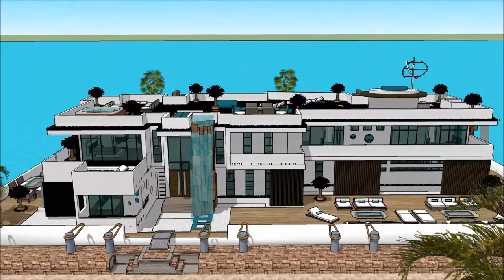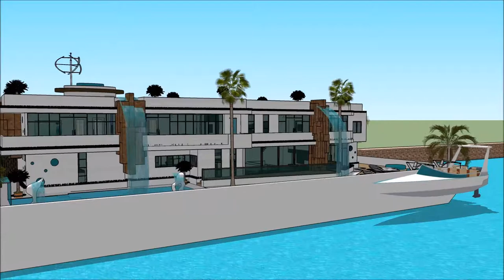HUSBÅT AIRBNB AMSTERDAM HYRA OCEANCRAFT HUSBÅTER HUSDRÖMMAR I VANSJØ KÖPA PROSJEKT FLYTENDE EIENDOM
The floating house villa houseboatzania launching an innovative high-end luxury yacht floating house villa mansion home design potentially as a display of exhibition of the HUSBÅT AIRBNB AMSTERDAM HYRA OCEANCRAFT HUSBÅTER HUSDRÖMMAR I VANSJØ KÖPA PROSJEKT FLYTENDE EIENDOM .

The collection of the Floating house villa houseboatzania concept of HUSBÅT AIRBNB AMSTERDAM HYRA OCEANCRAFT HUSBÅTER HUSDRÖMMAR I VANSJØ KÖPA PROSJEKT FLYTENDE EIENDOM  consists of high luxury and architectural art pieces in minimalism combined with living on the waterfront of the harbour.

The floating house villa mansion yacht design has the basis to sustain living with high standards and contemporary structural design HUSBÅT AIRBNB AMSTERDAM HYRA OCEANCRAFT HUSBÅTER HUSDRÖMMAR I VANSJØ KÖPA PROSJEKT FLYTENDE EIENDOM  with numerous of prospects for excessive living and celebrating the desire of life worldwide: